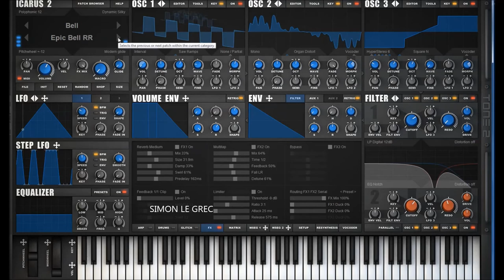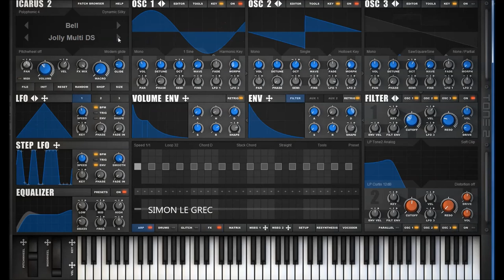Tone2 | Icarus 2 | Bells Presets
Professional testers from various audio-magazines are convinced that Icarus is an epic synthesizer and a must-have for producers. This workstation is one of the most versatile and mighty synthesizers ever. Icarus2 offers 54 different synthesis methods and provides a gigantic sonic range. The audio engine is not only able to create all classic synthesizer sounds. It can produce a vast range of fresh sounds, which are impossible with other products. The innovative '3D wavetable synthesis', which is exclusive to Icarus, creates a new dimension of sounds with dynamic expression and acoustic movement. Besides that many other unique synthesis-methods are available that can be combined freely.

Icarus comes with the largest collection of filters available within a synthesizer. The audio-engine offers many powerful features like a drum-sequencer, a built-in vocoder, re-synthesis, a glitch-sequencer, the most advanced wavetable-editor available, an extremely mighty oscillator section, MSEGs, ... However, the synth still remains very easy to use. A comfortable interface with drag & drop support gives you instant help, visual feedback and immediate acoustic results.
The award-winning audio engine offers high-end sound quality and extreme flexibility with low demands on your CPU.

Icarus ships with an inspiring collection of 1600 production-ready sounds created by professional designers. A smart patch browser allows you to find the right sound rapidly.